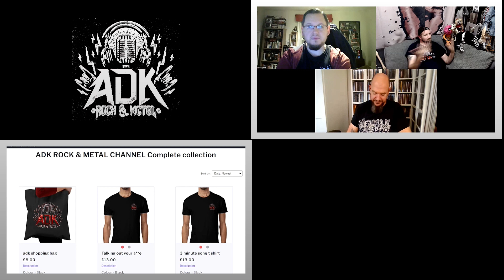SEPULTURA "MEANS TO AN END" - AN ADK REVIEW AND DISCUSSION